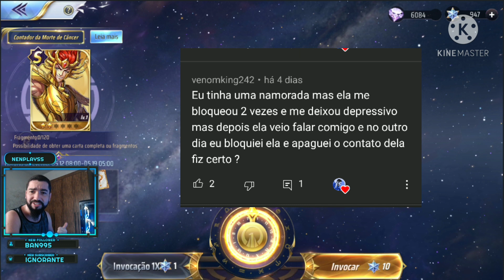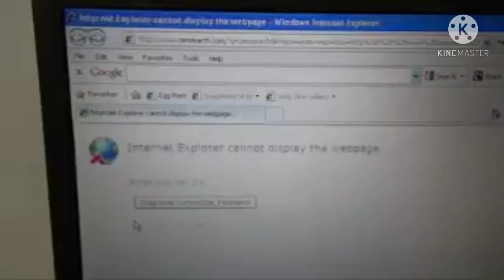Em Busca do Contador de Câncer (Summons Deathtoll) - Saint Seiya Awakening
Confira toda minha trajetória da semana em busca do Contador de Câncer (Deathtoll) na minha conta de Saint Seiya Awakening.